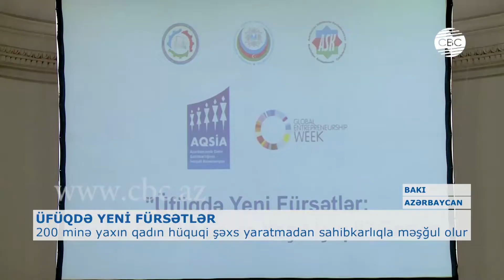200 MİNƏ YAXIN QADIN HÜQUQİ ŞƏXS YARATMADAN SAHİBKARLIQLA MƏŞĞUL OLUR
AZƏRBAYCANDA QADIN SAHİBKARLIĞININ İNKİŞAFI ASSOSİASİYASI